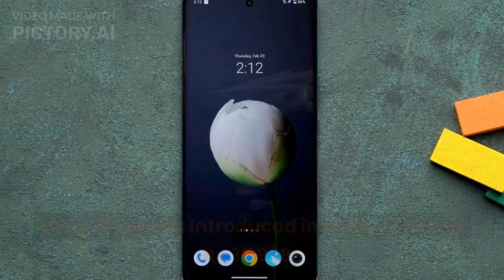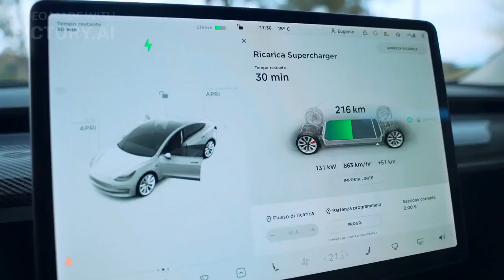Vivo V27 Series Introduced in India.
Vivo has finally introduced the new Vivo V27 series, including the V27 and the V27 Pro in India. The phones come with a color-changing back design, the new Night Portrait with Aura Light feature, and much more. Have a look at the price, features, and more.

TIMESTAMPS:

0:00 Intro